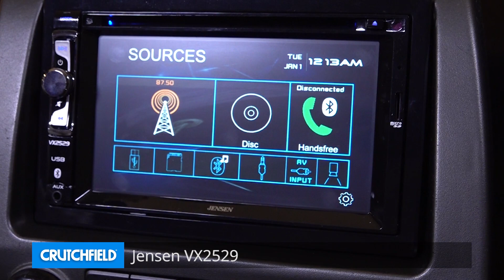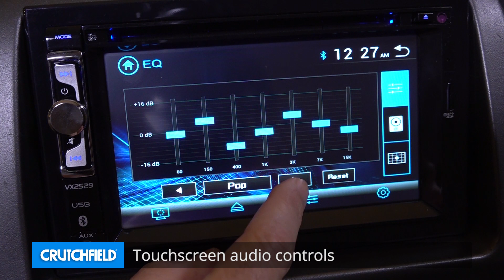Jensen VX2529 Display and Controls Demo | Crutchfield Video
Jensen's VX2529 DVD receiver comes loaded with features that'll put that tired old factory radio in your car to shame. The 6.2" touchscreen display offers easy control of your music, both stored and streaming, with easy-to-use icons that open your favorite sources. Check it out in this demo video.